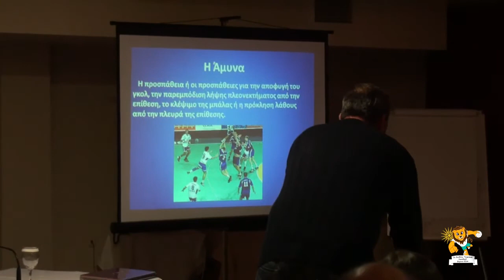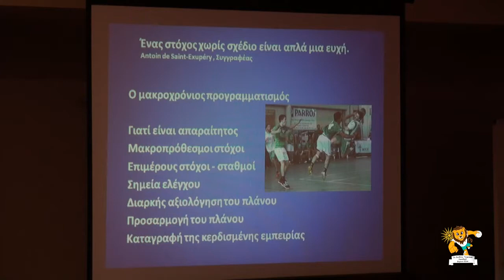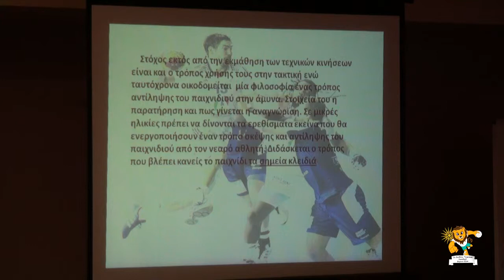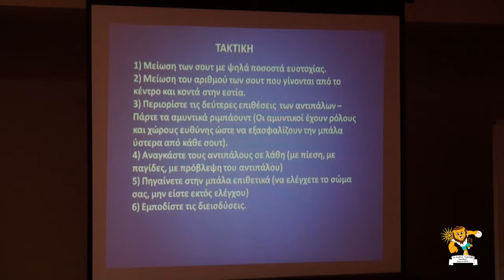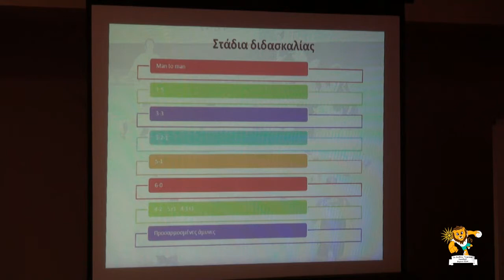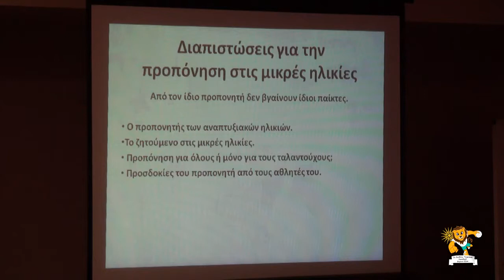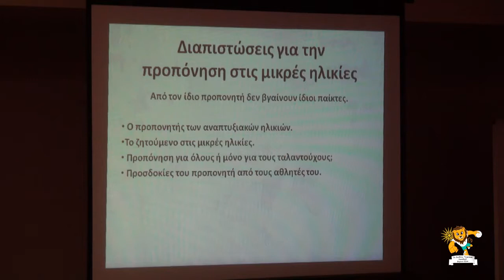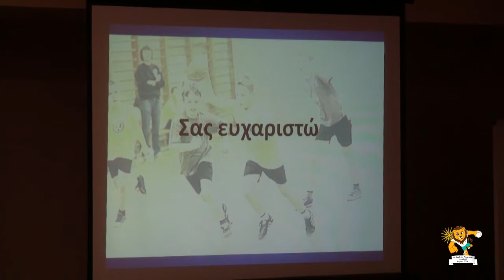Πρακτικό Σεμινάριο ΧΑΤΖΗΠΑΡΑΣΙΔΗΣ VRILITTOS 2014